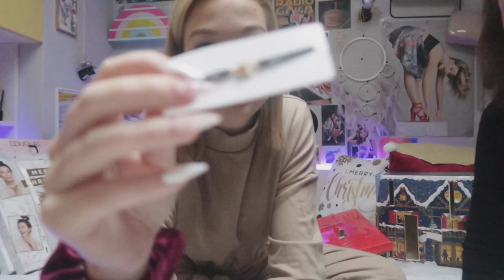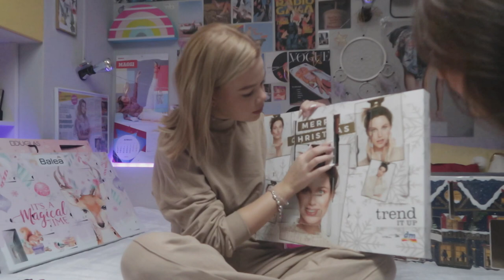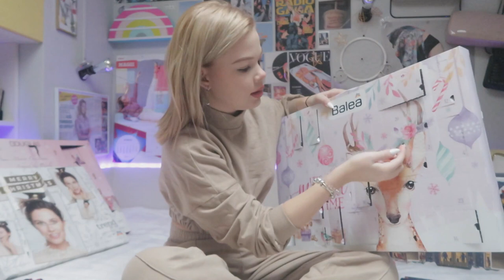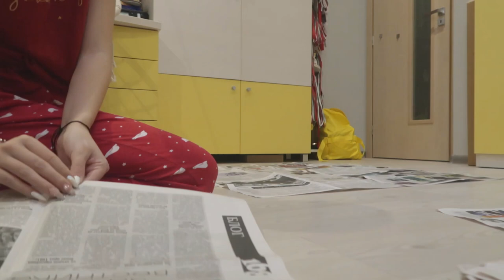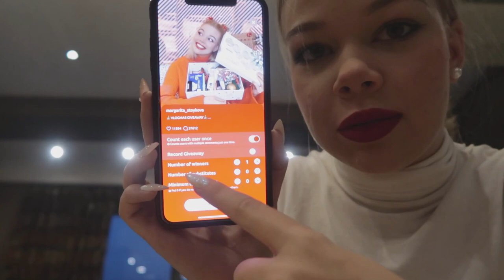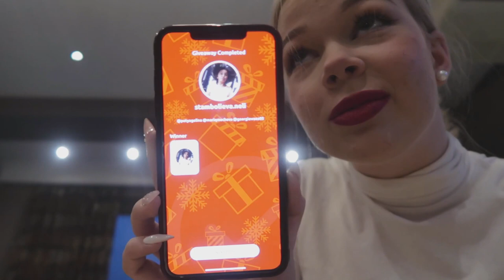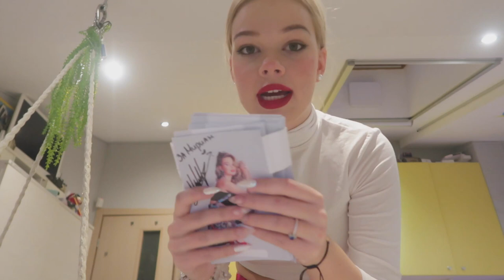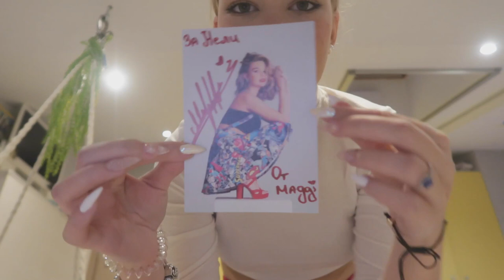Vlogmas|Day 20|Maggi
Най-задавани въпроси:
С какво снимам?:Canon G7X mark II;
На колко години съм?:16г.
Къде живея?:Пловдив
С какво обработвам?:Filmora